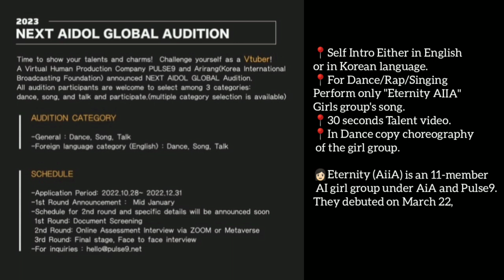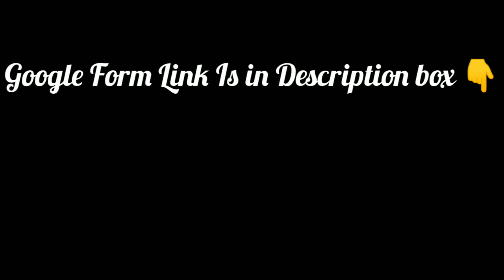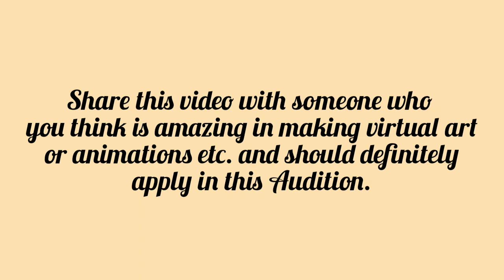Audition to become VTuber and work with 1st Virtual Kpop Idol group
💜I found this Audition interesting because I have seen so many Kpop fans and their fan pages who are sooo good in animations and Virtual art. So,this Audition is specially for those talented kpop fans who can turn their hobby into profession.